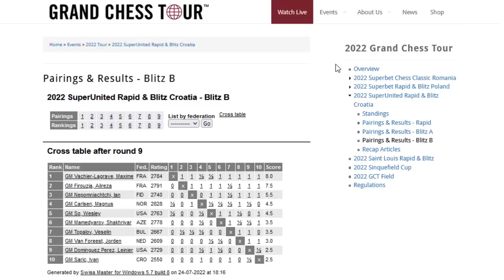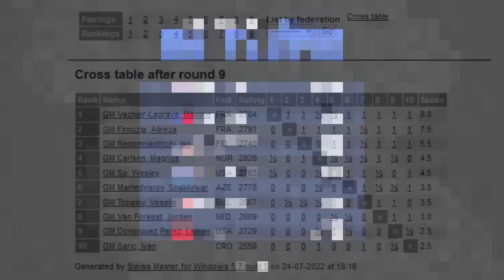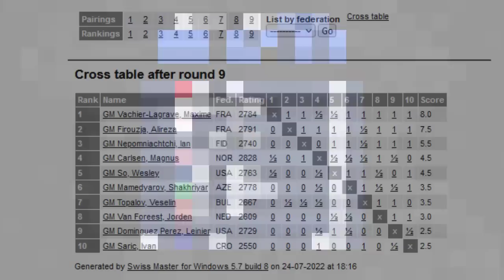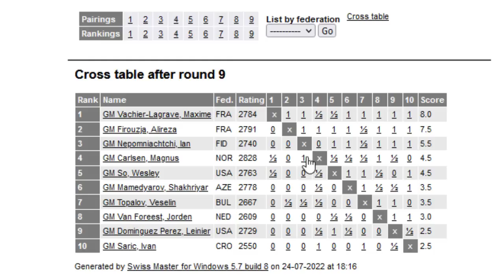Magnus Carlsen : Juara !! || GCT Super United Rapid Blitz Croatia 2022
The third leg of the Grand Chess Tour, the Super United Croatia Grand Chess Tour Rapid & Blitz will be held in Zagreb, Croatia, from July 20th - 24th, featuring top grandmasters. The total prize fund is $150,000.

The format is a 10-player Round-robin with a time control of 25 minutes and 10-second increment for the first 3 days, followed by a 10-player Double Round-robin with a time control of 5 minutes and 2-second increment for the rest.

Photo: Lennart Ootes/Grand Chess Tour.

Terima Kasih

GrandChessTour2022 DaniilDubov FabianoCaruana IanNepomniachtchi CaturCepat LegendaCaturDunia CaturIndonesi a#magnusCarlsen